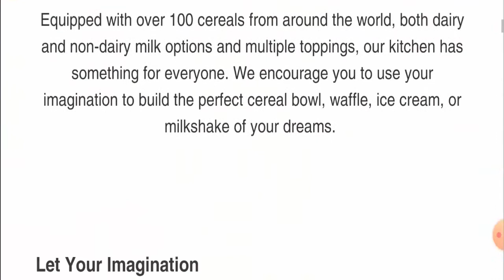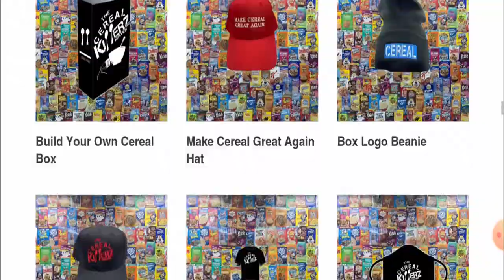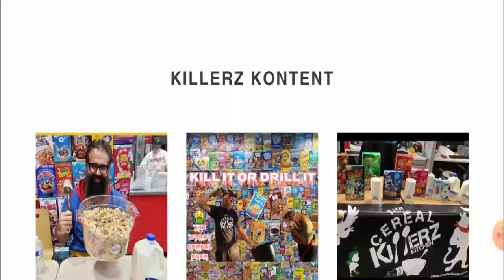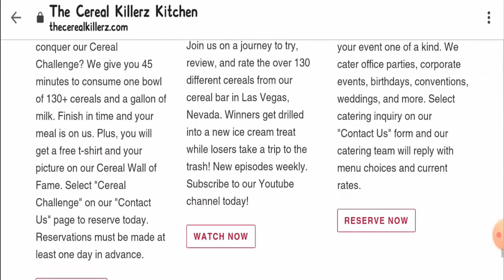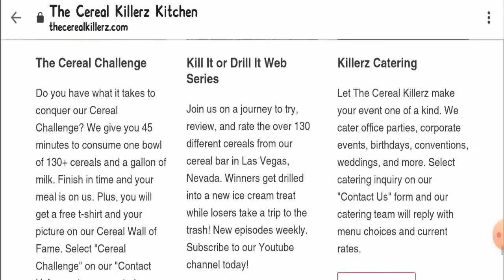the Cereal Killer Kitchen Reviews (Nov 2020) ! Is thecerealkillerz.com scam or legit store?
the Cereal Killer Kitchen Reviews (Nov 2020) ! Is thecerealkillerz.com scam or legit store? Is it safe to spend money there?

About the Cereal Killer Kitchen Reviews-

Today, I am going to explain - Is the Cereal Killer Kitchen Reviews Legit or a Scam. Friends, this is not our website. If you have never ordered anything from this website, this unbiased review will help you in deciding the answer to this question -  Should I buy from it or not? If you have experienced any fraud over this website then watch this video till the end, I will share the way to get your money back.

Refund Link-

ScamAdviserReports